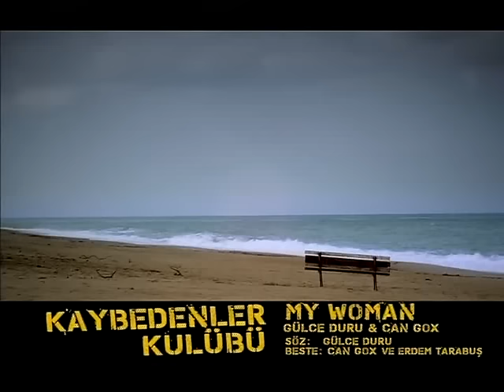"My Woman -- Can Gox & Gülce Duru -- Kaybedenler Kulübü Film Müzikleri"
Başrollerini Nejat İşler, Yiğit Özşener ve Ahu Türkpençe'nin paylaştıkları, yönetmen Tolga Örnek'in yeni filmi "Kaybedenler Kulübü". Ekip Film ve Tiglon ortak yapımı olan filmin senaryosu, Mehmet Ada Öztekin ve Tolga Örnek tarafından kaleme alınan filmde, yardımcı rollerde İdil Fırat, Rıza Kocaoğlu ve Serra Yılmaz yer aldı. Son derece uyumlu bir çalışmayla çekimleri tamamlanan film, cesur yaklaşımı, duygu ve mizah dolu senaryosu, sürprizleri ve oyuncu kadrosunun gücüyle, önümüzdeki sezonun en heyecan verici yapımlarından biri olacak.
"Kaybedenler Kulübü", 25 Mart 2011 tarihinde sinemalarda.